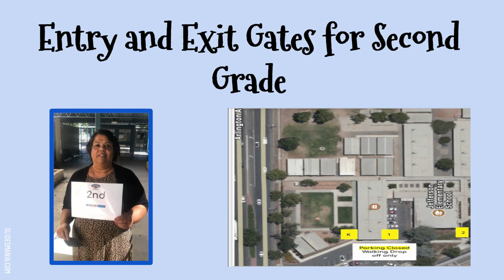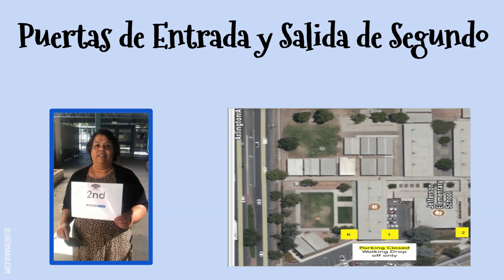Second Grade Drop Off and Pick Up